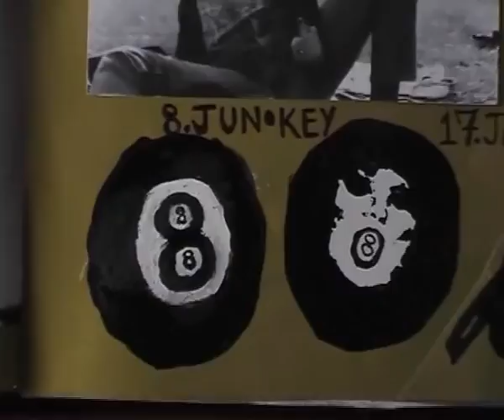Paulo Diaz in Helsinki, Finland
El Spot Magazine NO es propietario de este video y/o fotografías, mismo que fue proporcionado gracias a la cortesía de Paulo Diaz.

Paulo Diaz, nacido en Guatemala, fue el primer skater profesional guatemalteco y figura central en el skateboarding en la década de los 90´s. En un tiempo fue considerado como uno de los mejores patinadores de Los Ángeles y patrocinado por las mejores compañías.

Un día sin mucho aviso, Paulo dejó el skate para seguir otro camino, viajes, arte y música. Diaz es un verdadero artista y para él, el skate es sólo una forma de expresión personal que combina a la perfección con sus otras pasiones.
Él es una leyenda viviente.